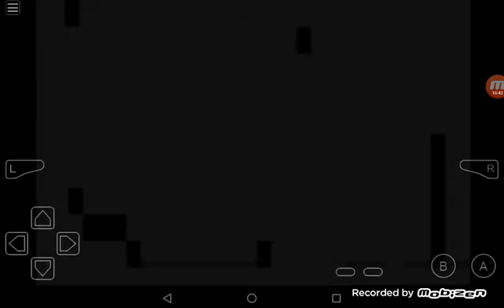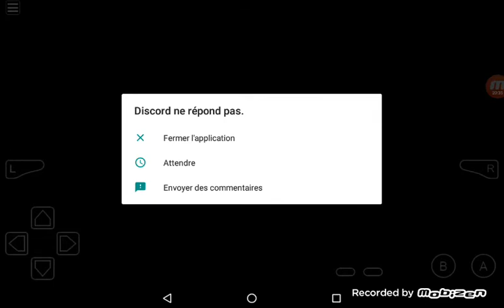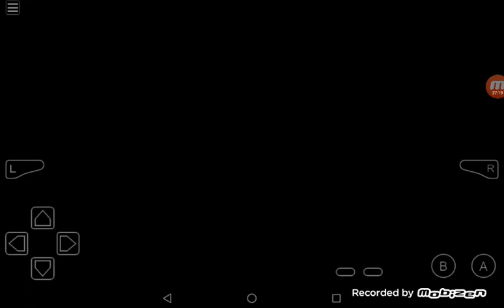Je joue à Super Mario Advence 2